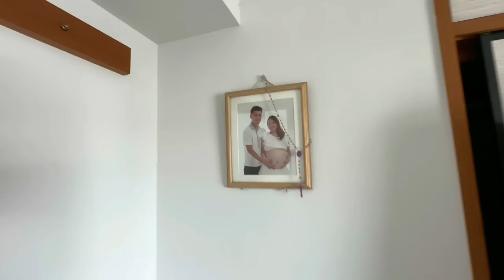NOS MUDAMOS DE CASA !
⭐️GO pro 10 hero black
⭐️CANON POWERSHOT G7X MARK 3
⭐️GOPRO HERO 9 BLACK